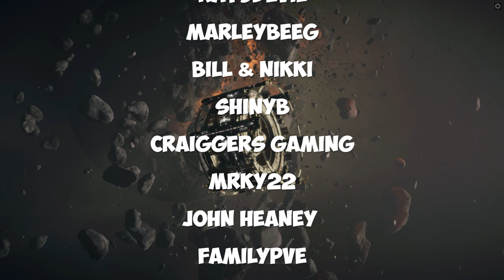IXION A New City-Building Experience In Space (Part 2 Mistakes Were Made)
After using the vole engine to jump into hyperspace we return to earth only to find I desolate shell of itself remains. In part 2 we start mining iron and expanding the ship so we might survive longer and lay the foundations down to produce essential resources.

All music used was from epidemic sounds.